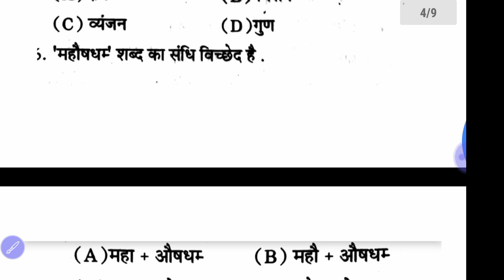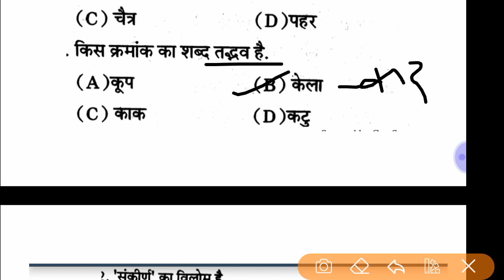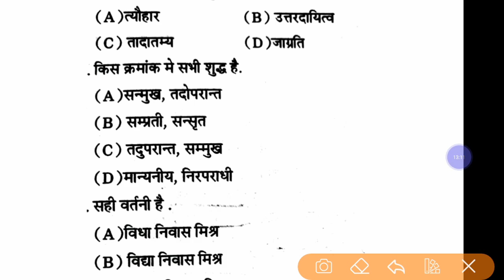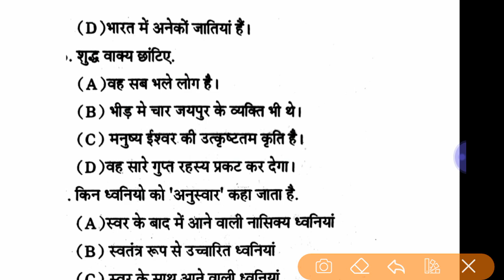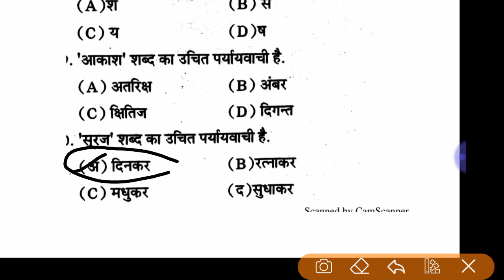Lower pcs Hindi practice test //Test series Hindi (50 प्रश्न)//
# lower pcs 2019 test series
# हिदी test series 50 प्रश्न
# lower pcs test.